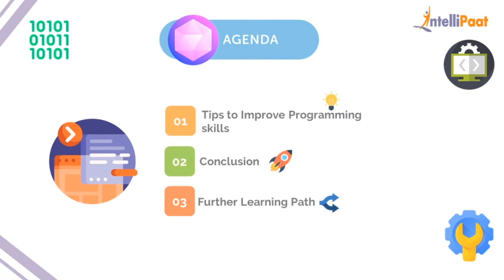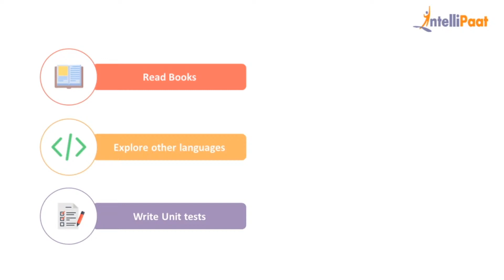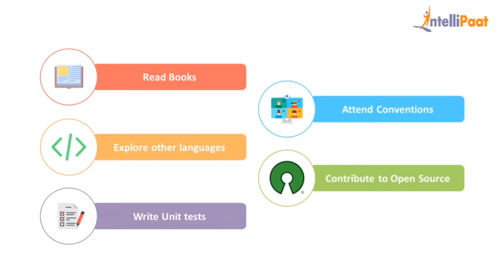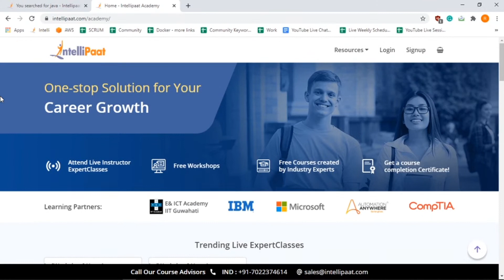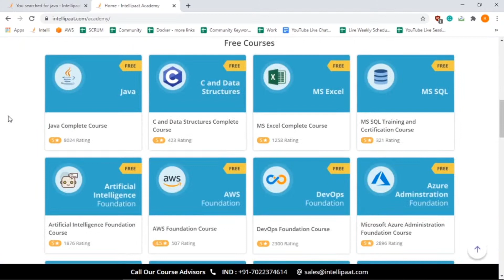How To Improve Programming Skills | Intellipaat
Are you looking for something more? Enroll in our programming courses and become a certified Professional All the trainings are instructor led training provided by Intellipaat which is completely aligned with industry standards and certification bodies.

Got any questions about top programming languages? Ask us in the comment section below.
Intellipaat Edge

1. 24*7 Life time Access & Support
2. Flexible Class Schedule
3. Job Assistance
4. Mentors with +14 yrs
5. Industry Oriented Course ware
6. Life time free Course Upgrade